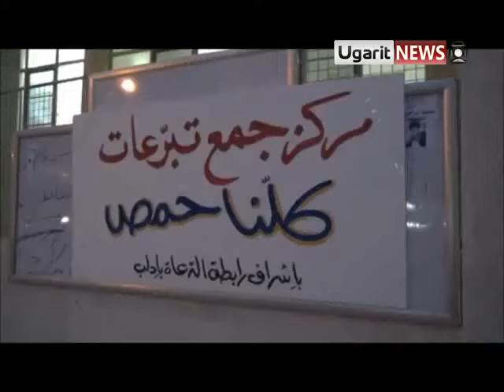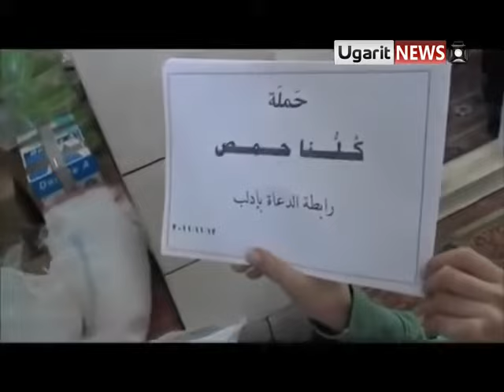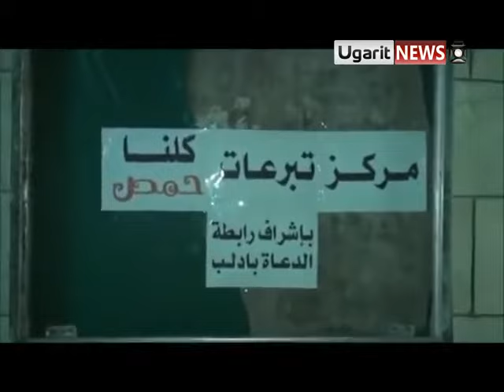Protesters of Idlib city are collecting humanitarian aid for civilians in Homs in Syria 12.11.2011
Protesters of Idlib city are collecting humanitarian aid for the civilians in Homs city which is suffering under Al-Assad's war machines since the beginning of the Syrian revolution middle March in Syria 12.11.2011